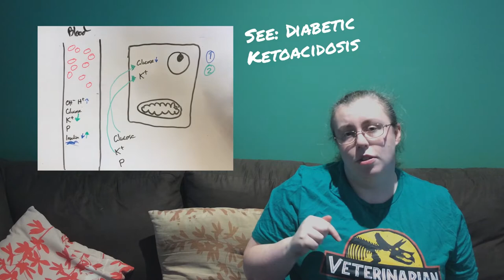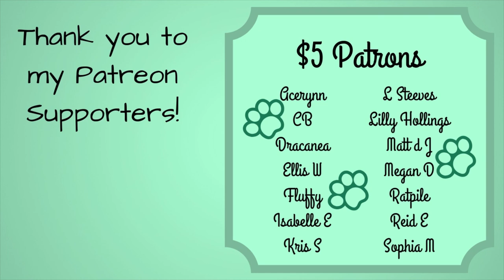Is the Pancreas a Cryptid?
No, it's not, because it actually exists, but there's a number of similarities...